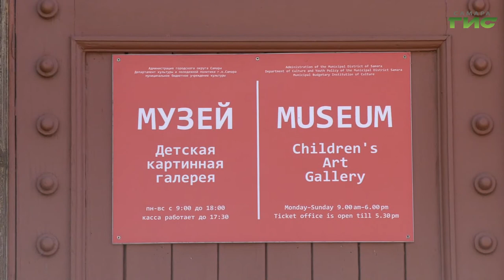В Самаре открылась выставка "Эксклюзивная кукла особняка Клодта. Сезон 2020"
В Самаре открылась выставка "Эксклюзивная кукла особняка Клодта. Сезон 2020". В новой коллекции 10 экспонатов. Образы героев созданы в русской классической традиции. Автор уникальных кукол Ольга Баканова. Подробнее о работах мастерицы расскажет Елена Малютина.